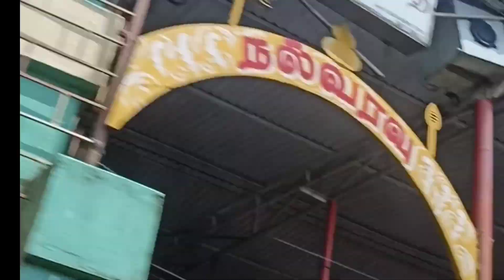Ooty film shooting point| ಊಟಿ ಯಲ್ಲ moves ತೆಗೆಯುವ....|jayarama villag vlogs